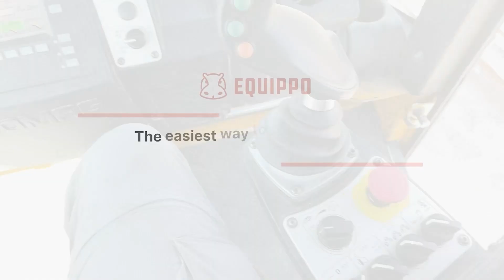Used Bomag BW 145 AP AM 2012 Twin drum roller | equippo.com